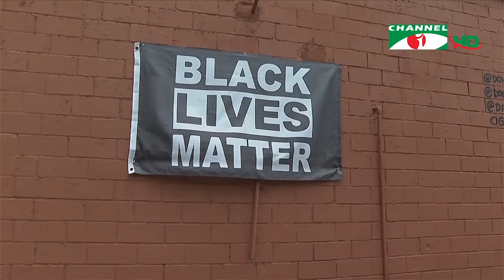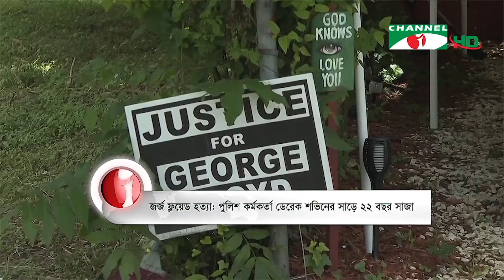জর্জ ফ্লয়েড হত্যায় পুলিশ কর্মকর্তার সাড়ে ২২ বছরের কারাদণ্ডাদেশ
যুক্তরাষ্ট্রের মিনেয়াপলিসে আফ্রিকান-আমেরিকান জর্জ ফ্লয়েড হত্যার দায়ে সাবেক পুলিশ কর্মকর্তা ডেরেক শভিনকে ২২ বছর ছয় মাসের কারাদণ্ডাদেশ দিয়েছেন দেশটির  আদালত। রায়ে সন্তোষ জানালেও ন্যায়বিচারের জন্য আরো বহুদূর যেতে হবে বলেছে ফ্লয়েডের পরিবার।

worldwide.